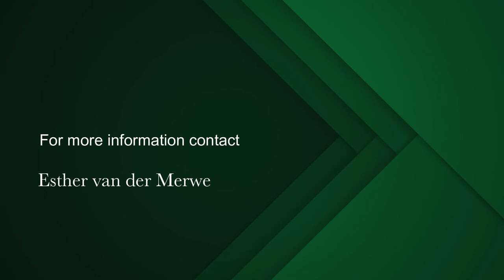3 bedroom house for sale in Country Club | Pam Golding Properties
3 Bedroom in Country Club
Brand New home in the Country Club now available to move in.

*Open Plan living area & modern Kitchen
*Separate Scullery

*Main bedroom en-suite
*Two bedrooms with shared bathroom

*Fully Tiled
*Space for the boat and Caravan
*Walled - pet friendly

Best buy - do not wait, come and make this home your own